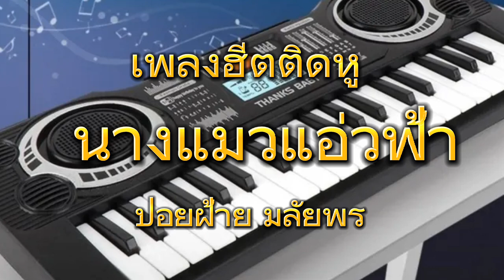นางแมวแอ่วฟ้า -ปอยฝ้าย มลัยพร